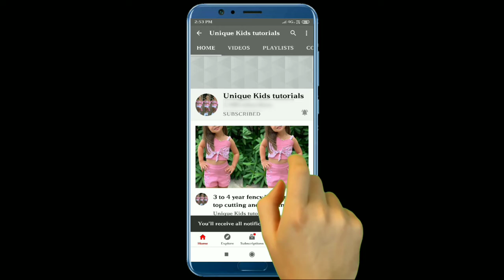1 साल की बेबी के लिए बनाए midi frock cutting and stitching बहुत ही आसान तरीके से Step by step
How to make designer midi frock cutting and stitching easy method full tutorial

mesurment

Chest 20, 1/4 ,5+2=7 inch
West round 20, 1/4,5+2=7 inch